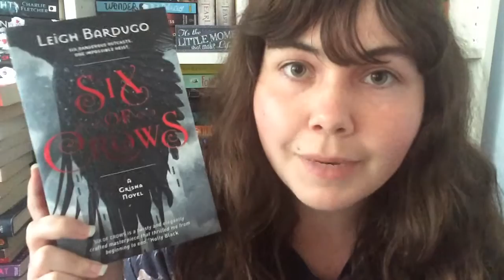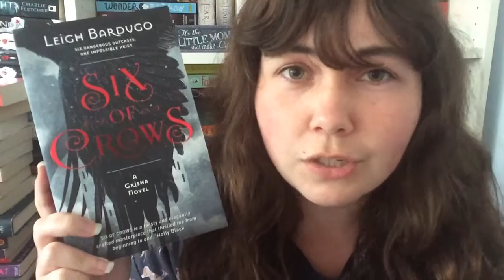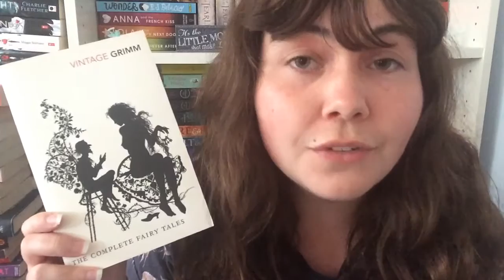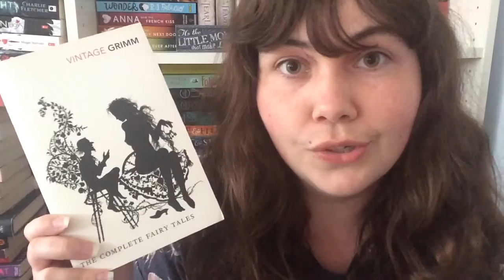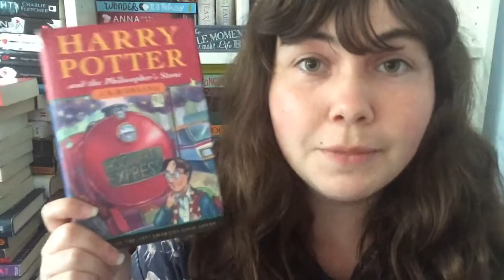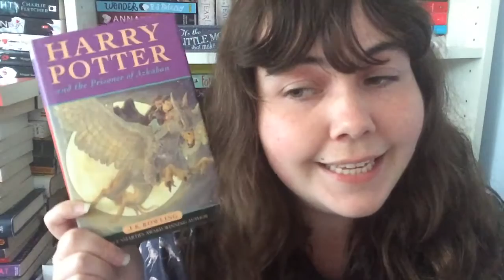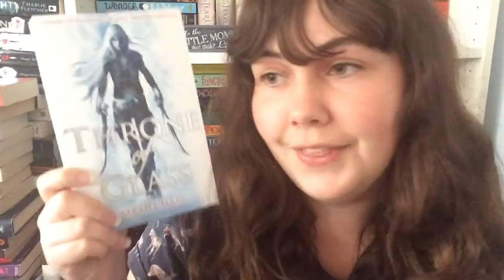Severus Snape Book Tag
Do this tag if it looks like fun! :)